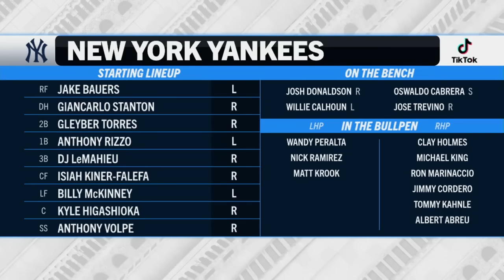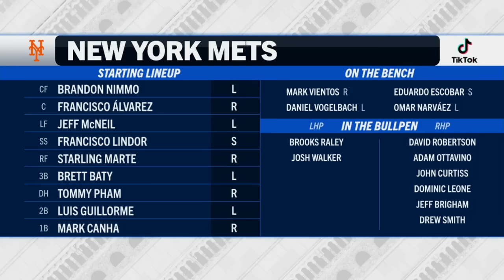MLB New York Yankees vs New York Mets FULL GAME - 13.06.2023